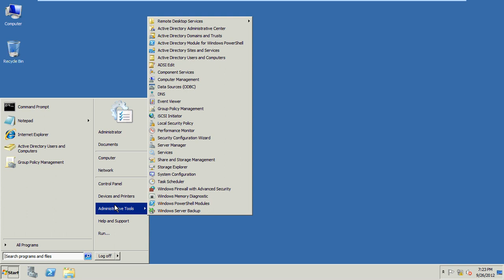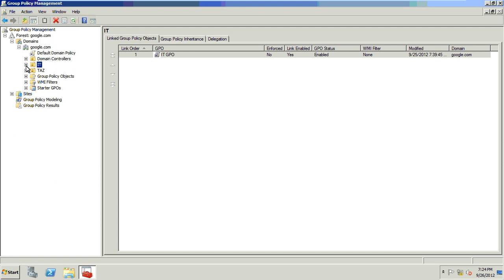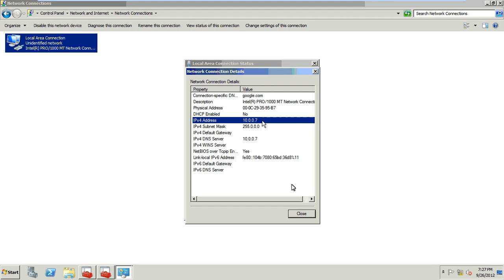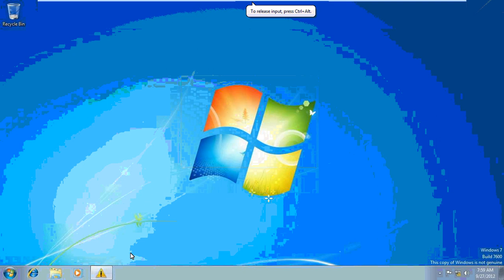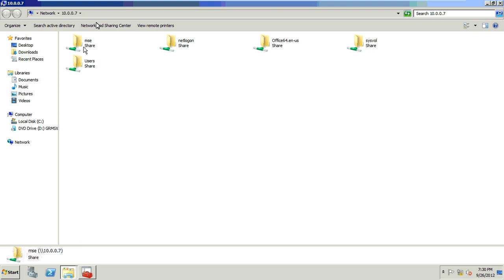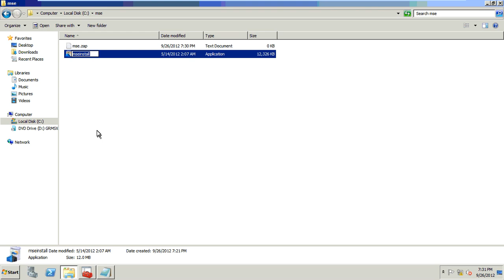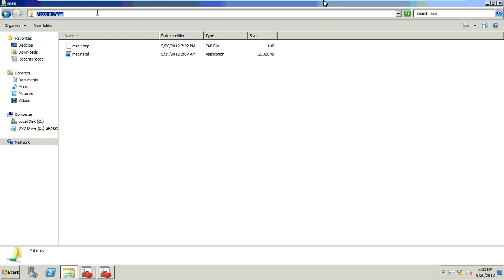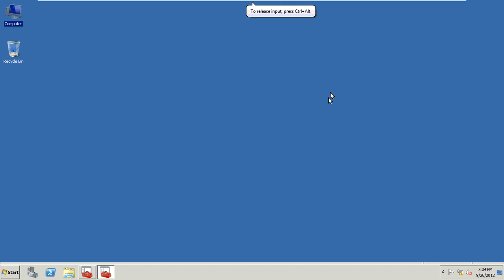Group Policy{Software Deployment}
Group Policy{Software Deployment} for windows 2008 AD Server developed by Tajinder Singh for MCITP students.